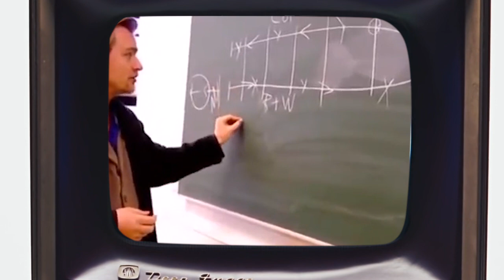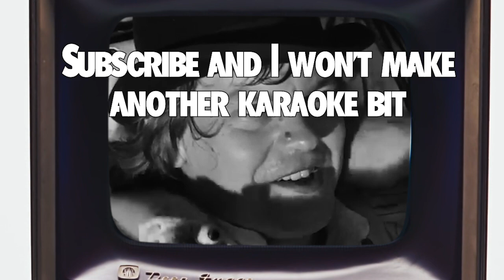Unconstrained Vision: Why Tenet (2020) is a terrible film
Christoper Nolan films are deservedly hyped, but Tenet is his first failure. Tenet is a case of a director being allowed to go too far and not having to moderate their vision. This is Christopher Nolan's Phantom Menace.